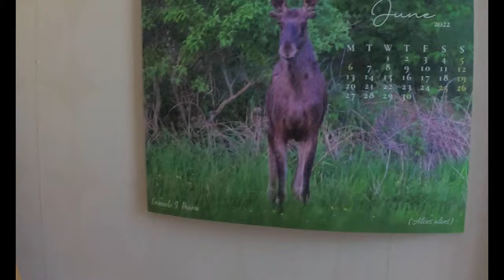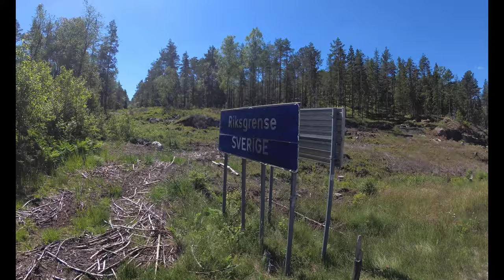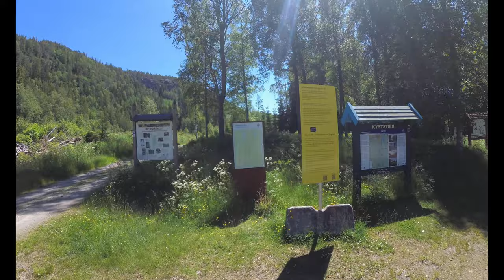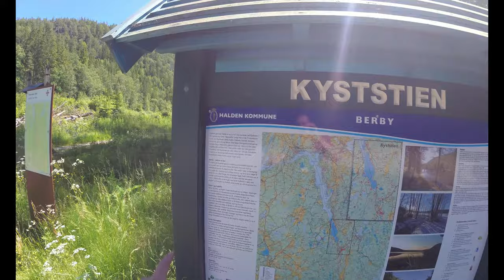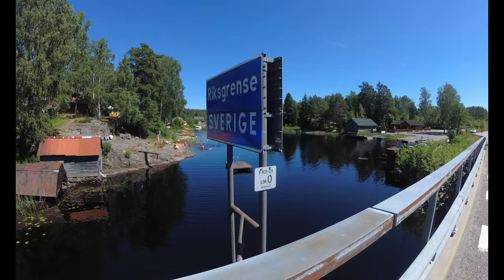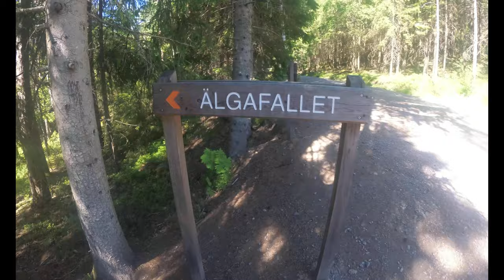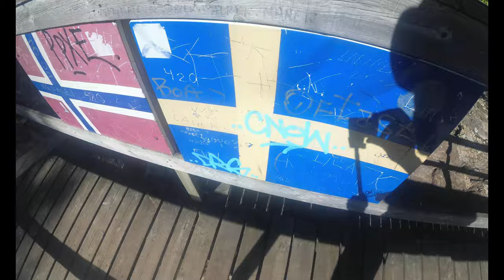Midsommar 2022! A spasso in bici fra Svezia e Norvegia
Midsommar 2022! La mia "festa di mezza estate"

MUSICHE:

Song: Dancing with the Devil - Bonkers Beat Club

Ehrling - feel good